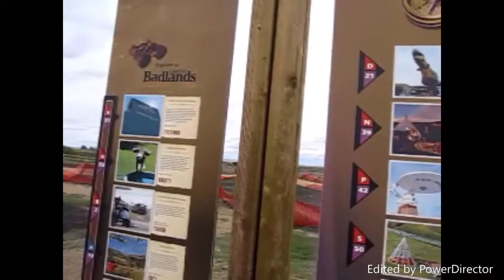Harley Davidson road glide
how to load your Harley Davidson road glide into Puma toy hauler